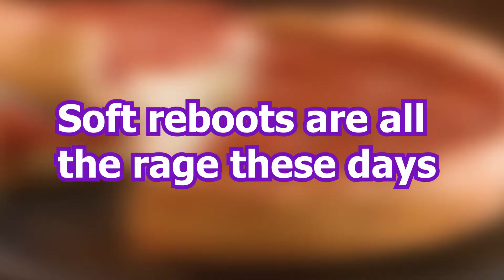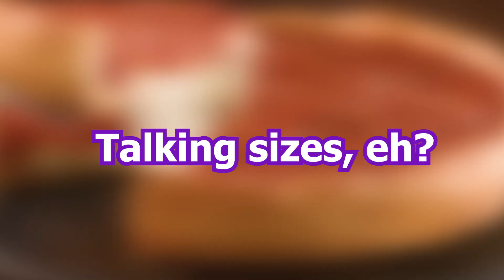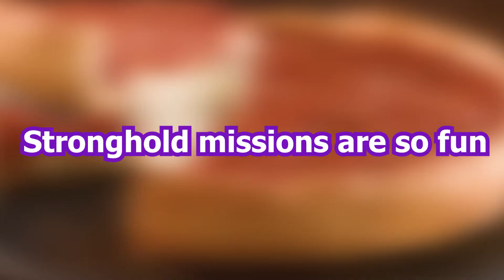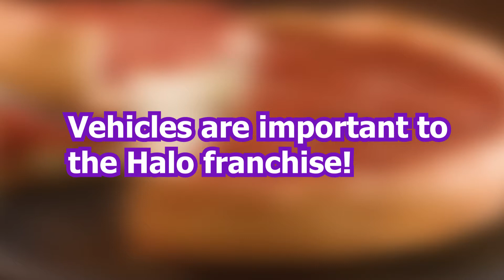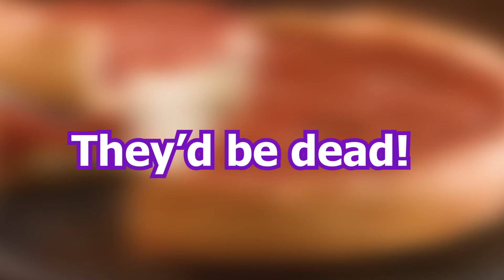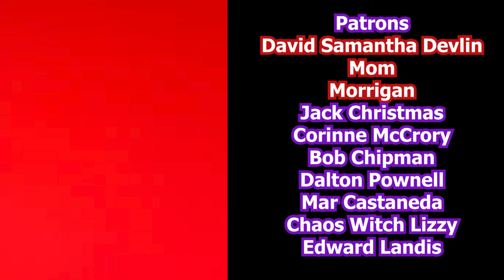Halo Infinite (Campaign) | Video Game Review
Review of Halo Infinite's singleplayer

Video Sources:
Halo Infinite (gameplay capture and trailer)